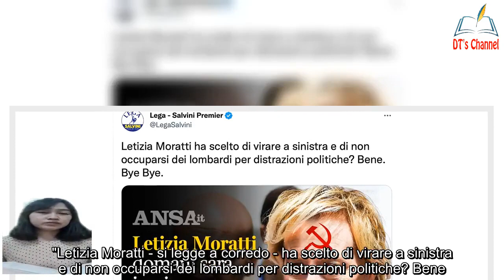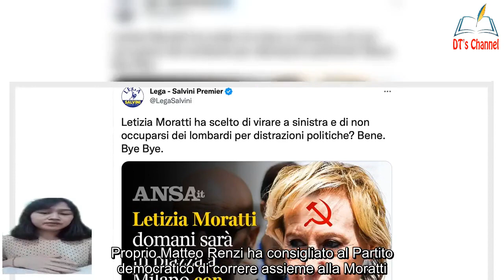Letizia Moratti massacrata dalla Lega falce e martello sulla fronte